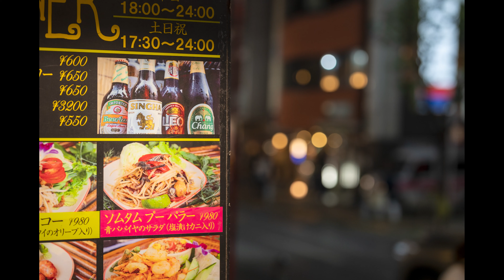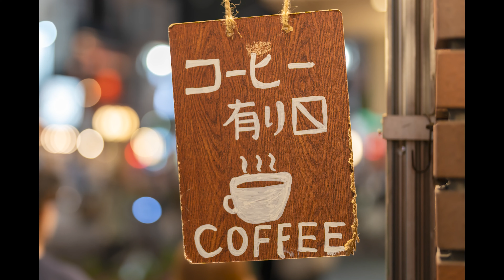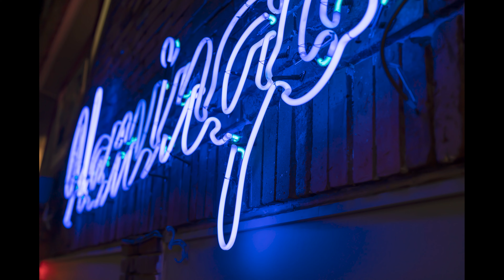photowalk 下北沢 & BONUS TRACK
下北沢へ久し振りにphotowalkへ行ってきました。
帰路、通りすがった小田急電鉄株式会社が開発を進める「下北線路街」新たなスタイルの商店街「BONUS TRACK」が素晴らしく綺麗で今度日中撮影に行きたいと思いました。

Today I went to Shimokitazawa, Tokyo for a photo walk. My partner's camera today is
SONY α1 and SONY SEL50mmF1.2GM.

日課のウォーキングをしながら色々ブツブツつぶやく、初老のオヤジが作るVLogチャンネルです。

　　　　 SONY FX3
　　　　 SONY α7Ⅳ
                 SONY  α7C
　　　　 FUJIFILM X100V
　　　　 Panasonic DC-LX100M2
　  lens : SONY  SEL1635Z
　　　　SONY  SEL14F18GM
                SONY  SEL24F14GM
　　　　SONY  SEL35F14GM
　　　　SONY  SEL50F12GM
                SONY  SEL100400GM
                SONY  SEL20F18G
                SONY  SEL24F28G
　　　　Voigtlander NOKTON 40mm F1.2 Aspherical
　　　　SIGMA 24-70mm F2.8 DG DN (Art) SE
　　　　SIGMA 85mm F1.4 DG DN (Art)  SE
                TAMRON 28-75mm F/2.8 Di III VXD G2 (Model A063）
                TAMRON 17-28mm F/2.8 Di III RXD（Model A046）
                 SENNHEISER MKE-400-II
                 SENNHEISER MKE-200
　　   　  RODE VideoMicro
                 TASCAM XY方式ステレオマイク  TM-2X
　　　     GoPro Media Mod for HERO8ブラック   AJFMD-001
　　　　 GoPro Media Mod for HERO9&10
                 LogiCool G Blue Yeti X ゲーミングマイク コンデンサーマイク  BM600X
recorder :  TASCAM リニアPCMレコーダー DR-07MK2